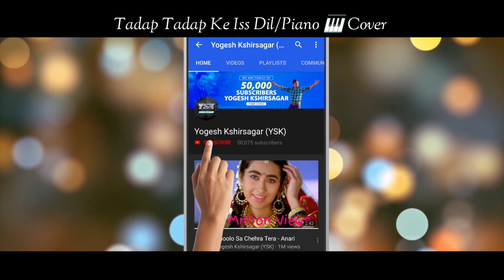Tadap Tapad K Is Dil | HDDCS | Piano Cover 🎹